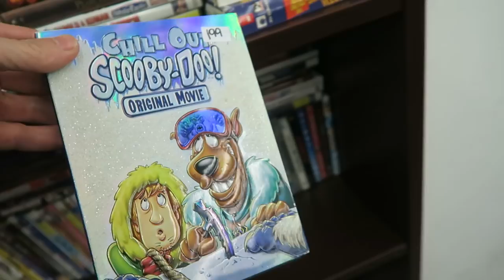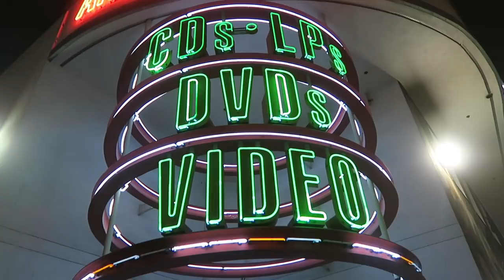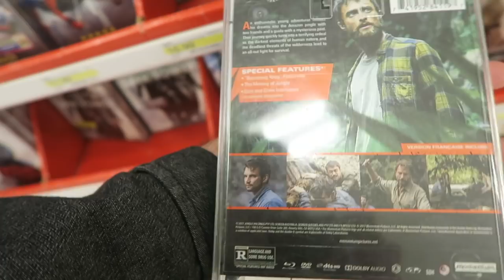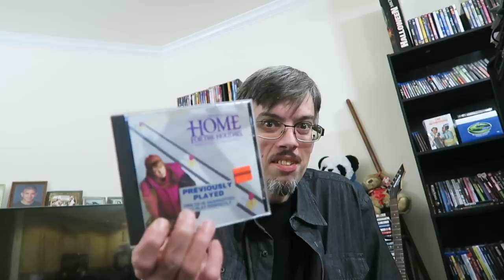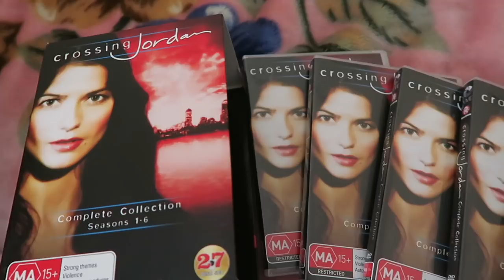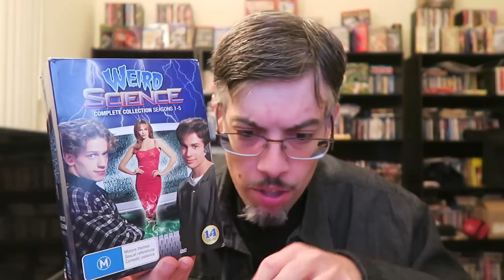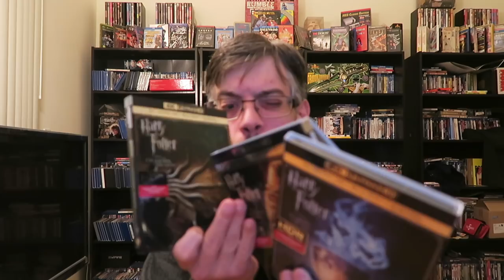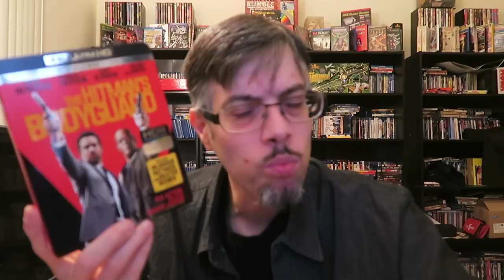Hoarding Up - Wetmovie1's Bodyguard!!!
In this video my mom and I review and talk about 10 new blu-rays and dvds like

Crossing Jordan - The Complete Series

Weird Science complete collection  season 1 - 5

Urban Legend the Trilogy blu ray

Harry Potter and the sorcerer's stone 4k ultra hd - I got for free to review from warner bros

Harry Potter and the Chamber of Secrets  4k ultra hd - I got for free to review from warner bros

Harry Potter and the Prisoner of azkaban 4k ultra hd - I got for free to review from warner bros

Harry Potter and the Goblet of fire 4k ultra hd - I got for free to review from warner bros

The Hitman's bodyguard - 4k ultra hd

American a**a**in

Jumanji